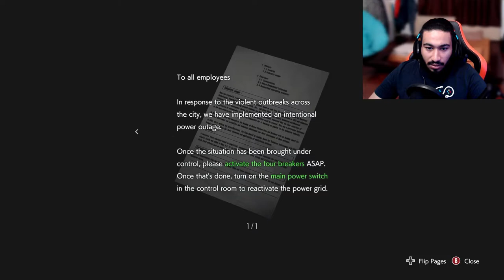RESIDENT EVIL 3|ما اعرف اذا بقدر اكمل هذي اللعبة